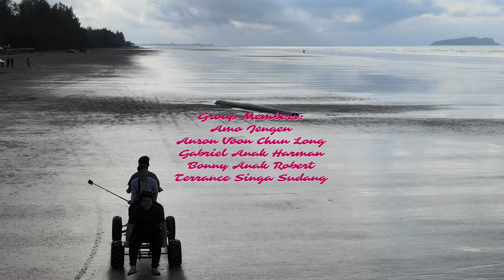ATV sesuai untuk racing dan berkebun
ATV dapat berfungsi dengan baik dan pengalaman belajar yang berharga untuk pelajar-pelajar.